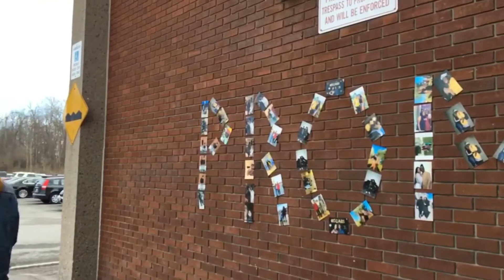HIGH SCHOOL PROMPOSAL 2018!!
$10 OFF
Uber Eats code: eats-jasonm36981ue
**only for first time users**